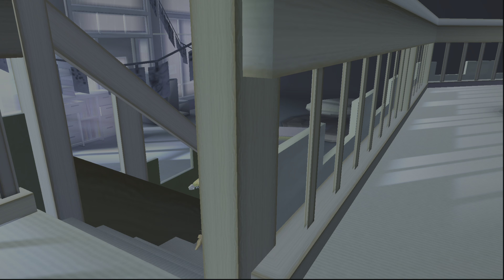Disney/Pixar Toy Story 3 |#10| Rodeo Rescue |No Commentary| [PS5]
Scopri Disney•Pixar Toy Story 3, originariamente pubblicato sul sistema PSP™ (PlayStation®Portable) e ora migliorato grazie ad up-rendering, funzione di riavvolgimento, salvataggio rapido e filtri video personalizzati.

Aiuta Buzz, Woody e gli altri giocattoli a non essere lasciati indietro.

Gioca verso l'infinito... e oltre!

MODALITÀ STORIA
Vivi le leggendarie avventure di Toy Story 3!

MINI AVVENTURE
Aiuta Buzz ad affrontare Zurg o fai squadra con lo sceriffo Woody per proteggere la sua città!

Questo titolo è stato convertito dalla versione per PSP™ (PlayStation®Portable) alla versione per console PlayStation®4 e PlayStation®5 e offre nuove funzionalità. Di conseguenza, a volte il gioco potrebbe risultare diverso dalla versione per PSP™ (PlayStation®Portable) o alcune funzioni potrebbero far sì che il gioco non funzioni correttamente. Questa versione non supporta le periferiche del sistema PSP™ (PlayStation®Portable), pertanto alcune funzionalità potrebbero non essere disponibili.